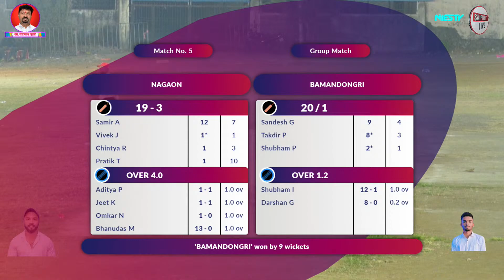BAMANDONGRI VS NAGAON